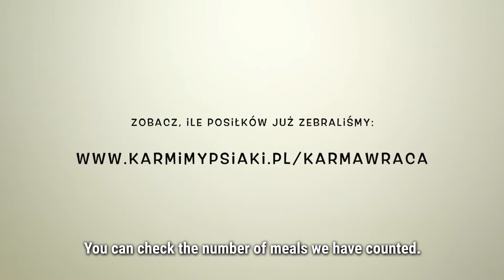KARMA WRACA. 1 SELFIE=1 MEAL. Social campaign of Sarigato Foundation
Social campaign of Sarigato Foundation (karmimypsiaki.pl). The main idea is to help and really make a difference. Anyone can contribute to our goal. By following 3 easy steps, you can feed a pup from a shelter:
1. Take a picture of yourself, a so-called ‘’selfie’’ (or any other creative photo) with the slogan of the campaign, which is "KARMA WRACA”
2. Publish it on your FB profile/ Instagram/ Twitter (with the public option ON) with 3 hashtags: # 1selfie1posiłek, karmawraca, karmimypsiaki (they literally mean – ‘’1selfie 1meal”, ‘‘karma comes back’’ and ‘’we feed dogs/pups’’).
3. and deliver food to shelters.
Goal - to collect 6,000 meals. The action has been supported by a group of celebrities, athletes, and bloggers, including Małgorzata Kożuchowska, Michal Piróg, and Ola Szwed.